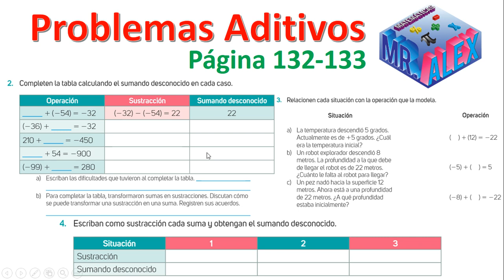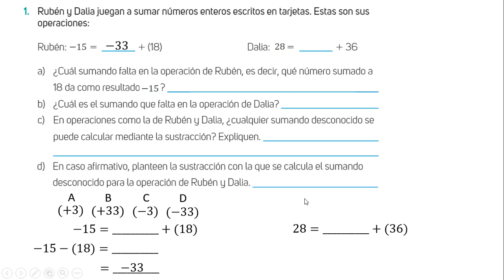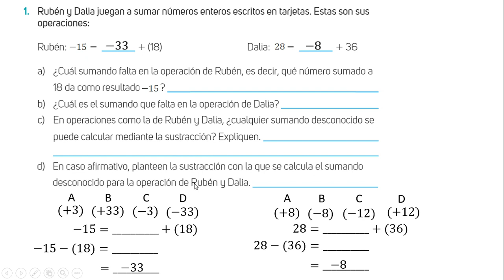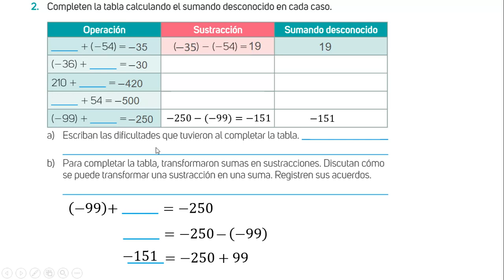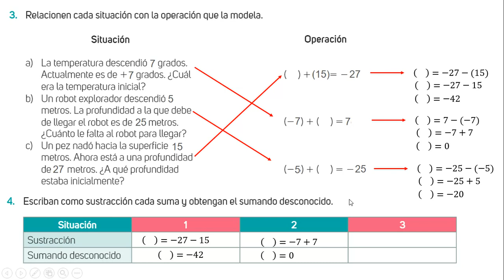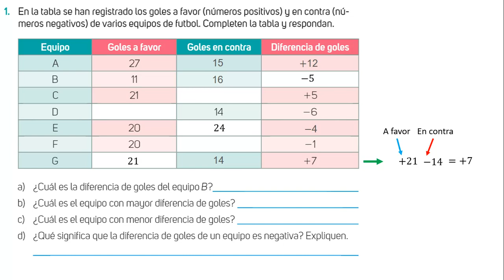Problemas aditivos página 132 133.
Hola a todos, aquí les dejo el vídeo del tema Problemas aditivos página 132 133. Espero que la explicación les ayude a resolver dichas páginas. Saludos